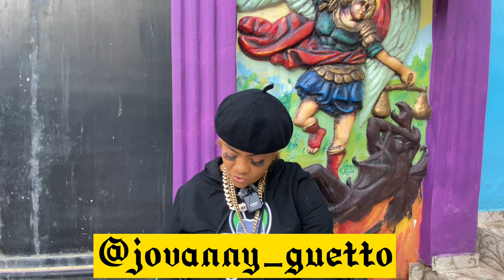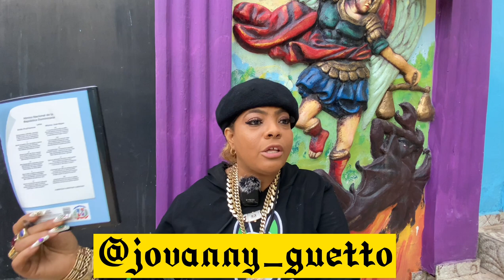LA GERTHA EDITION SPECIAL’PREGUNTAS Y RESPUESTAS 👹🙏🏽Baños y despojos🥂🌞🌀🙏🏽✊🥰